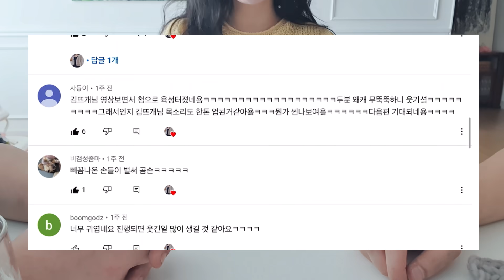[도전 뜨개 프로젝트1] 곰손들의 첫 옷뜨기 도전 ㅣ 복덩이도 있어요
안녕하세요. 옷뜨는김뜨개 입니다.
이번 영상은
[도전 뜨개 프로젝트]입니다.
뜨개를 1도 모르는 곰손 두분을 모시고 옷을 떠보려고 하는데요..
과연...결과가 어떨지는 저도 모르겠습니다만..
도전이니까, 하는데까지 해보려고 합니다 ㅎㅎㅎㅎㅎㅎㅎ

뭐 어쨌든 뜨개를 전혀 모르는 두분의 빛나는 도전이니
여러분들도 열린 마음으로 재밌게 지켜봐 주시기 바랍니다 ♡

그럼 이번 영상도 즐거운 시간이 되시길 바랍니다.